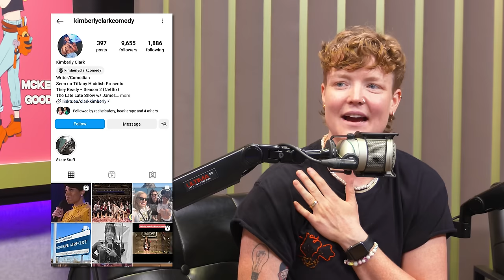#251 Lesbian Frat House with Zolita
This week on Two Dykes and a Mic hosts McKenzie Goodwin and Rachel Scanlon have on Zolita! They discuss being stairmastered by Demi Moore, 69-ing on the first date, getting your rocks off, fuNking to music, dry spells and so much more!

Follow @TwoDykesAndAMic @MckGoodwin @RachelScanlon